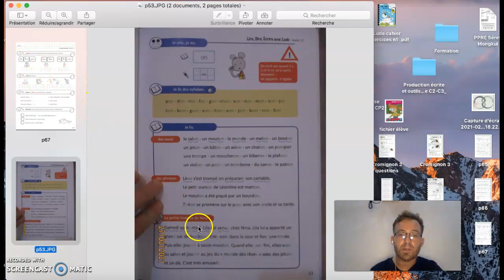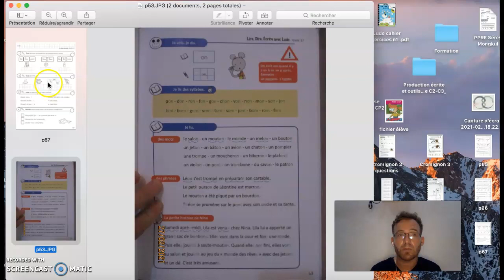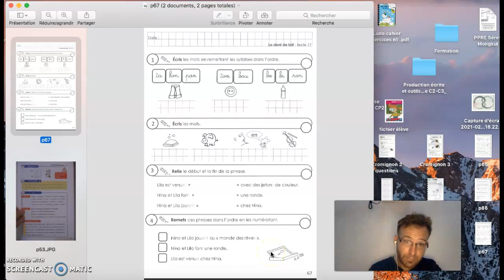Page 67 du cahier d'exercices Ludo